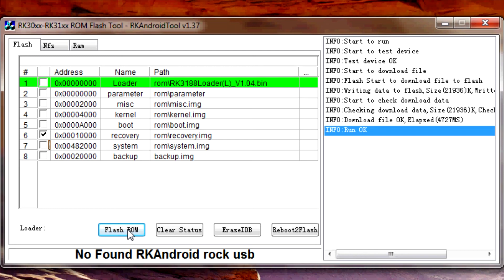ClockworkMod (CWM) dla FNF ifive X2 z RK3188